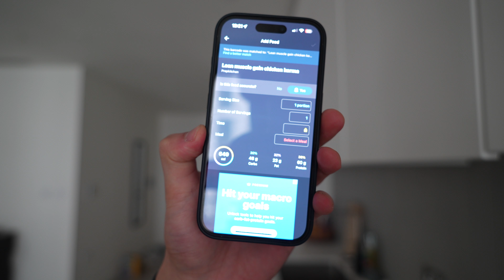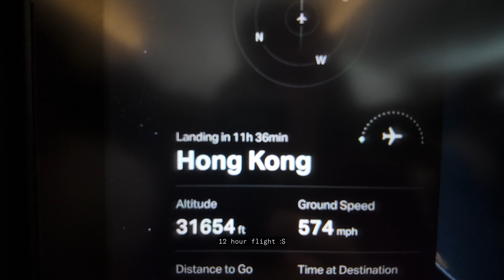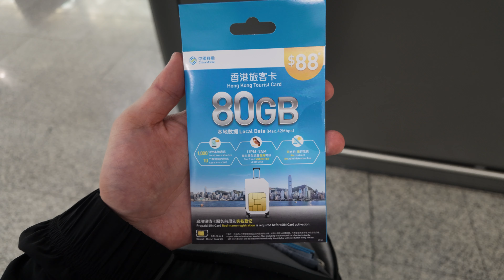Late 20s Diaries | We hit 20k subs! Chilled week in a life, chest workout, travelling to Hong Kong!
I cannot believe that this day has come so quickly. All I can do is express how grateful I am to all of you and thank you so much for supporting the channel.

Another pretty chilled episode of the Late 20s Diaries, I look after our friend's dog Mr Kobe, hit a chest workout to continue to grow and also I am travelling to Hong Kong for the next couple weeks so super excited to bring you guys along with me in the next few episodes :D

Hope you enjoy and once again I really appreciate you all!

My main camera
My main lens
My microphone
My main tripod

Timstamps:
00:00 - Intro
00:16 - Today's agenda
01:49 - Morning walk
02:53 - Lunch
04:59 - Pre-workout chat
06:05 - Push workout
08:20 - 20k Subs!
12:52 - Travel to Hong Kong
16:49 - Unpacking in HK
17:02 - Closing remarks